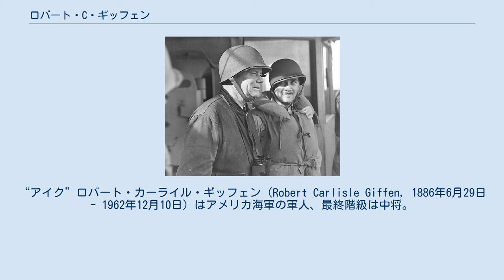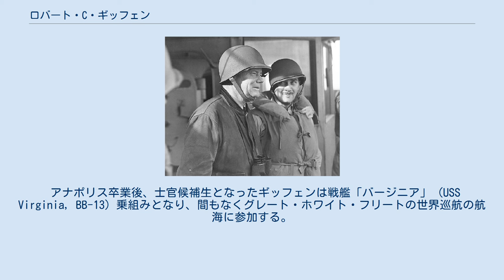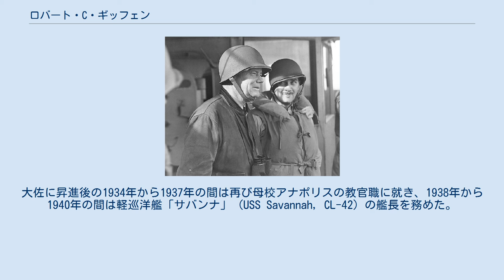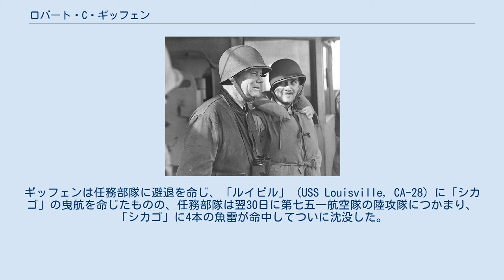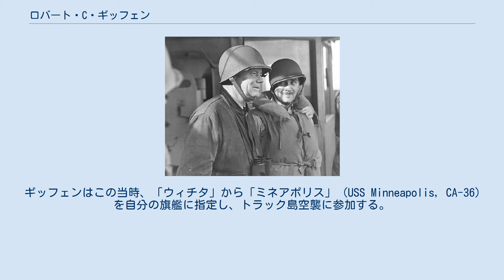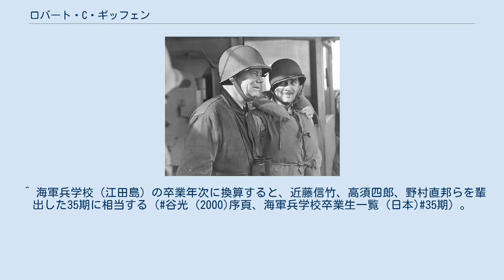ロバート・C・ギッフェン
“アイク”ロバート・カーライル・ギッフェン（Robert Carlisle Giffen, 1886年6月29日 - 1962年12月10日）はアメリカ海軍の軍人、最終階級は中将。
 第二次世界大戦の大半において巡洋艦部隊を指揮し、前半は輸送船団護衛やトーチ作戦をはじめとするヨーロッパ戦線、後半は1943年1月29日のレンネル島沖海戦から1944年2月17日のトラック島空襲までの間の太平洋戦線で活躍した。
 “アイク”こと、ロバート・カーライル・ギッフェンは1886年6月29日、ペンシルベニア州ウェストチェスターに生まれる。
インディアナ州サウスベンドのノートルダム大学を経て、ネブラスカ州の推薦を得て海軍兵学校（アナポリス）に進み、1907年に卒業。
卒業年次から「アナポリス1907年組」と呼称されたこの世代の同期には、第5艦隊を指揮したレイモンド・スプルーアンス、アメリカ海軍航空隊における初期のパイロットの一人で真珠湾攻撃の際に「真珠湾攻撃さる、これは演習ではない」と放送したパトリック・ベリンジャー、NC-4機長として大西洋横断に成功したアルバート・カッシング・リードらがいる。
 アナポリス卒業後、士官候補生となったギッフェンは戦艦「バージニア」 (USS Virginia, BB-13) 乗組みとなり、間もなくグレート・ホワイト・フリートの世界巡航の航海に参加する。
1909年に航海が終了したあとの4年間、ギッフェンはさまざまな艦船に乗り組み、一方で全米ライフル選手権にも定期的に参加した。
中尉に昇進すると1913年から1915年にかけてワシントン海軍工廠に勤務し、次いで駆逐艦「ウェインライト」 (USS Wainwright, DD-62) に配属される。
アメリカが第一次世界大戦に参戦ののち、少佐になっていたギッフェンは駆逐艦「トリップ」 (USS Trippe, DD-33) 艦長に任命され、ヨーロッパ水域のイギリス海軍グランドフリートのもとに派遣される第6戦艦部隊の護衛にあたる。
1918年半ばから1919年8月までは地中海に移り、駆逐艦「シューレイ」 (USS Schley, DD-103) 艦長としてジブラルタルを本拠地として行動した。
 大戦終結後の1920年代から1930年代にかけてはサンフランシスコおよびワシントン州キーポートの海軍施設での勤務や母校アナポリスでの教官などの陸上勤務を務めたあと、装甲巡洋艦「ヒューロン」 (USS Huron, CA-9) 副長、砲艦「サクラメント」 (USS Sacramento, PG-19) 艦長、駆逐部隊司令、給油艦「ナチェス」 (USS Neches, AO-5) 艦長を歴任。
大佐に昇進後の1934年から1937年の間は再び母校アナポリスの教官職に就き、1938年から1940年の間は軽巡洋艦「サバンナ」 (USS Savannah, CL-42) の艦長を務めた。
 ヘルメットをかぶって戦闘に備えるギッフェン 1940年、ギッフェンは海軍大学校を受講し、受講後はワシントンD.C.の海軍作戦部入りして海軍予備員企画課課長に就任する。
1941年3月に少将に昇進すると再び海上勤務に戻り、第7巡洋艦部隊司令官となる。
1941年後半までの間、ギッフェンは北大西洋における中立パトロールを指揮し、真珠湾攻撃を経てアメリカが第二次世界大戦に参戦すると、イギリス海軍本国艦隊（ジョン・トーヴィー大将）に協力して輸送船団の護衛に兵力を貸し出した。
 1942年3月27日、カスコ湾からスカパ・フローに向かっていた戦艦「ワシントン」 (USS Washington, BB-56) を基幹とするジョン・W・ウィルコックス少将（アナポリス1905年組）の第39.1任務群で一つの事件が起こった。
「ワシントン」の艦内からウィルコックスの姿が消えた。
任務群内の重巡洋艦「タスカルーサ」 (USS Tuscaloosa, CA-37) は、「ワシントン」の左舷側から嵐の大西洋の中に人が転落するのを目撃していた。
ウィルコックスの行方不明により第39.1任務群の指揮権はギッフェンに移譲され、ただちにウィルコックスの捜索が開始...